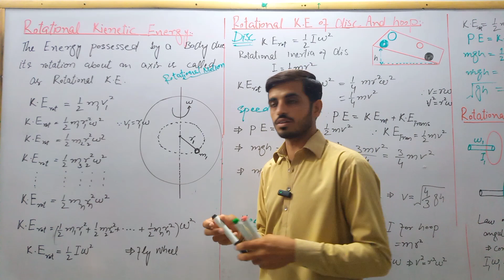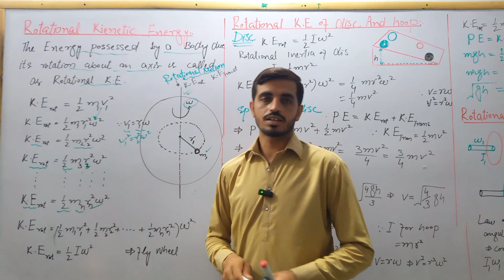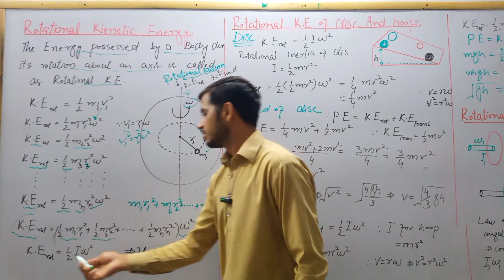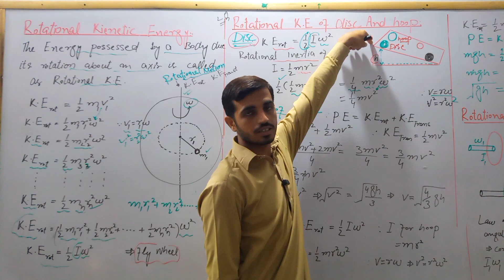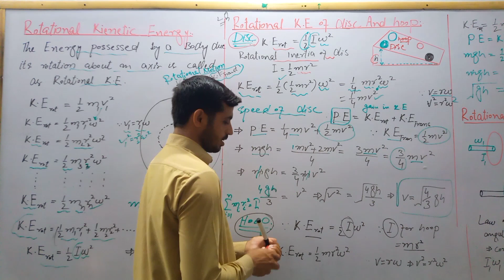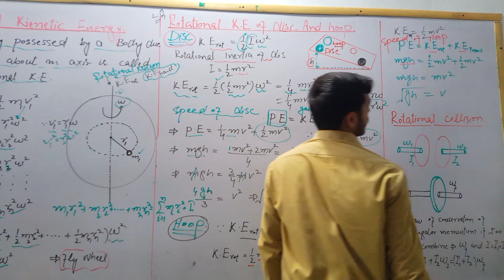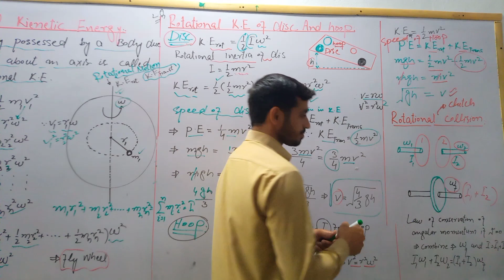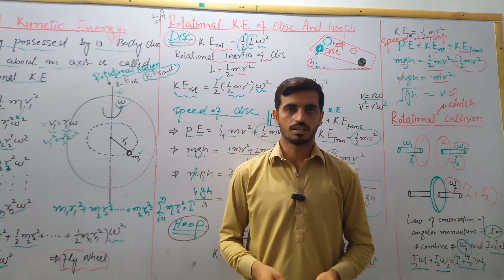Hoop vs. Disc: Rotational Energy Showdown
In this video, we're putting the hoop and the disc head to head in a showdown of rotational energy! We'll explore the concept of rotational kinetic energy and its relation to these two objects, using fun and interactive demonstrations. Watch to find out which one comes out on top!